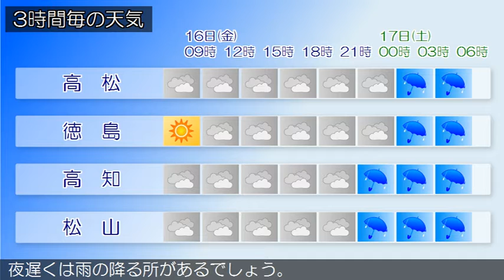2020/10/16 四国地方の天気予報 朝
香川県は、湿った空気の影響で曇っています。
１６日の香川県は、気圧の谷や湿った空気の影響で曇り、夜遅
くは雨の降る所があるでしょう。
愛媛県は、気圧の谷の影響で曇っています。
１６日の徳島県は、気圧の谷や湿った空気の影響で概ね曇り、
夜遅くは雨の降る所があるでしょう。
高知県は、湿った空気の影響で概ね曇っています。